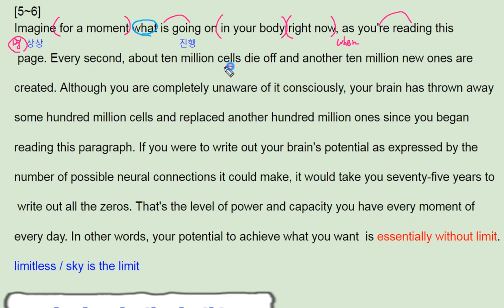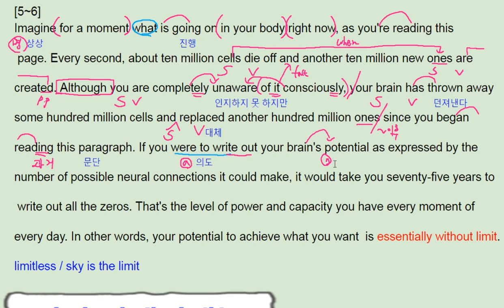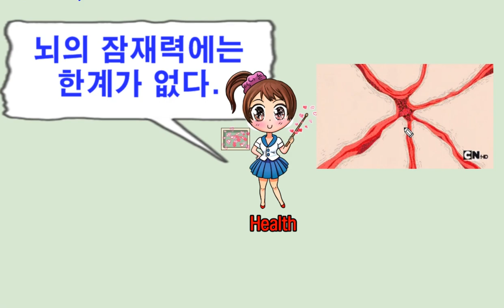ebs 올림포스 영어독해의 기본 1 22강 5번 brain limitless - 번개콩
고등부: 창원 신월고, 토월고, 사파고,  대암고, 남고, 경상고, 경일고, 중앙여고,
 중등부: 대방중, 사파중, 남산중, 토월중, 상남중
초등부: 남양초, 남산초